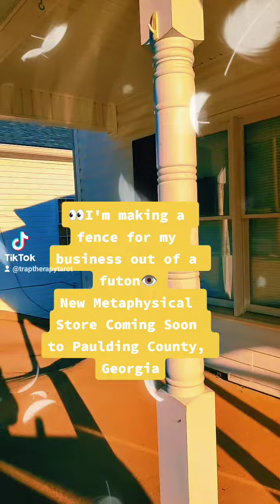Happy Father's Day To All You Beautiful Father's Out Here! comingsoon Paulding County Georgia